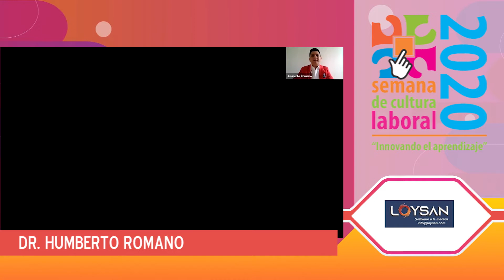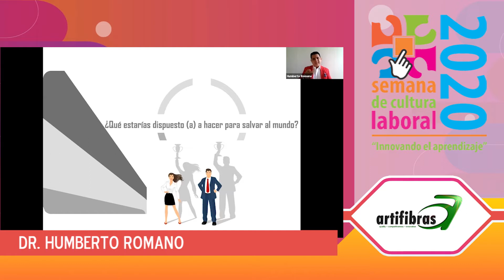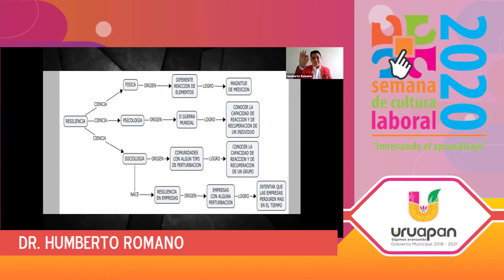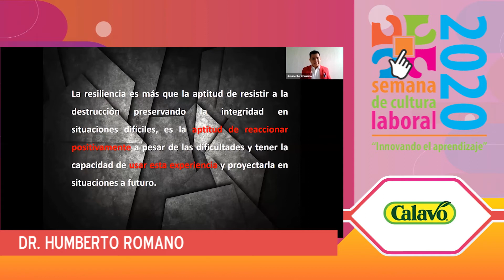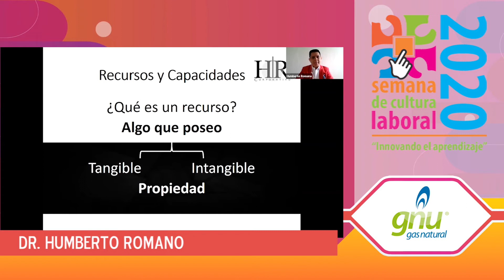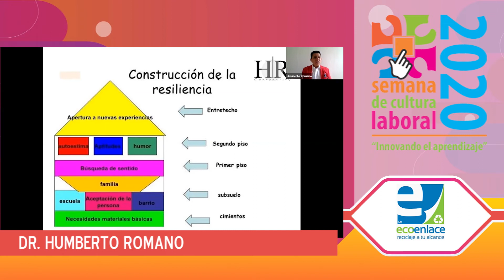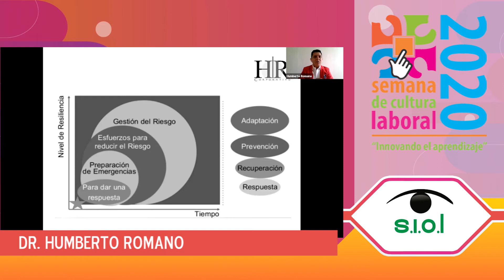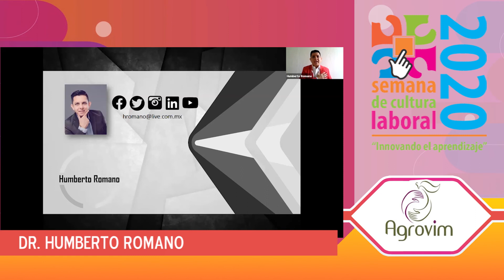Resiliencia Organizacional una nueva realidad después del Covid 19